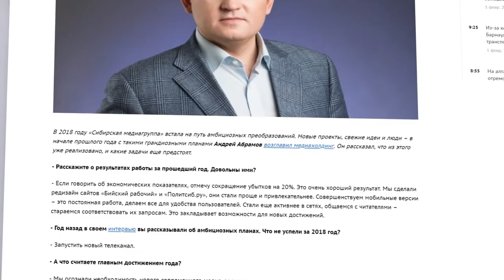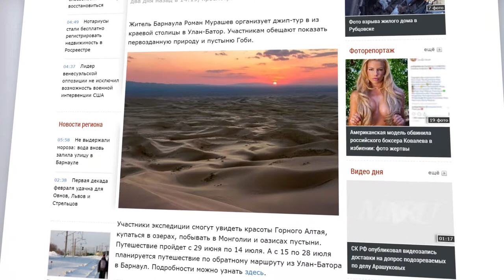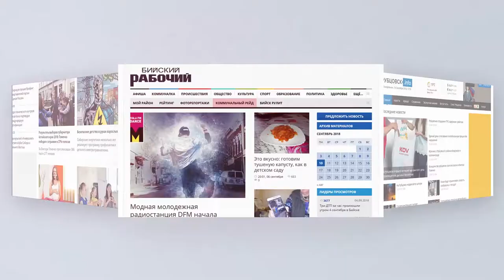О чем пишут издания «Сибирской медиагруппы» - обзор 01.02.2019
- Что реализовано и какие задачи еще  предстоит решать «Сибирской медиагруппе»
- Госдума хочет ввести запрет на курение за рулем
- Житель  краевой столицы Роман Мурашев организует джип-тур в из краевой столицы в Улан-Батор